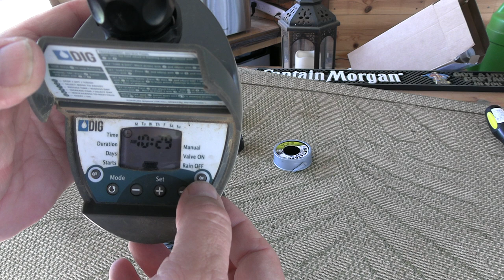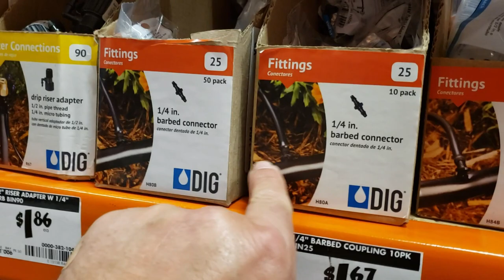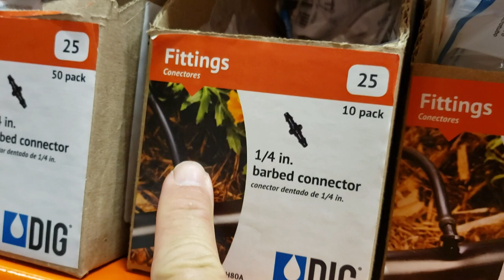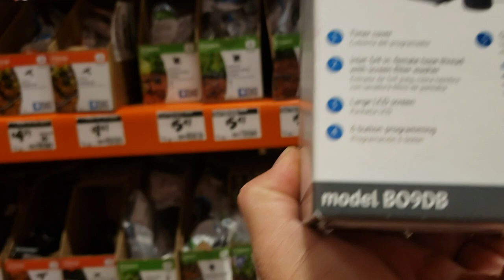Automated Backyard Garden Drip Irrigation! Have a BIG Garden & Time to Enjoy It!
I’m getting our garden drip irrigation and new filter ready for spring.  This video could save you a ton of watering chores from now on.

Links 👇🏼

Backflow preventer
Garden in-line water filters (4)
Drip Filter w/mesh screen
Dig programable water timer
200’of ½” drip tubing
Easy punch for placing barbs & tubing
½” drip tube elbows (20)
½” Tees
½” End caps
100’ ¼” tubing
250 pc ¼” fitting kit
100 pc 360 degree emitters
Hanging basket foggers (5 pk)
Quick Connects for garden hose

3 Gal. Washintonia Robusta Palm Tree
Pindo Palm (Butia Capitata)
36” Fire Pit with cooking grill
Bio-tone Starter Plus for potting up plants
Solar/Ultra Sonic Mole & Gopher Repellent
Weed-n-Feed Drop Spreader (avoids overspray into garden beds)
Tiki Face torches
Chico the Chimpanzee
Other Tiki, gardening and greenhouse items I use:

🍹 We have a recommended product page on Amazon & it’s filled with the things we use and like & it’s a convenient way to check out what you see on our channel & it adds ABSOLUTELY no cost to your purchase
If you click through and buy something, we receive a small a very small commission (as little as 1%) that costs you NOTHING extra, but it helps us with the costs of delivering content, so Mahalo (thank you)! 🤟🏼

📭 Send me letters, pics, and stuff (I might open it on camera and give you a shoutout}:
Tiki71
c/o Jungle Jerry
205 Wilburn Heights
Central City, AR  72941

🌴 Tiki Gardener Bumper Stickers!  Show your love for tropical plants AND tiki at the same time.  Just $5.00 in the lower 48 states, $6.00 everywhere else with SHIPPING INCLUDED.
and be sure to include your address at checkout.   I’m using a direct link to PayPal, in order to keep costs down and I’d rather pay for shipping it to you than some corporation to host a website that does the exact same thing as the PayPal link.

0:00 Intro
0:44 My Garden Drip Overview
1:55 Drip Filter & Timer
2:47 Hanging Basket Drip
3:17 Main Line Drip Tube Around Garden
4:37 Connecting Garden Water Filter
6:37 Leak Check - Oh No!!!
9:10 Broken Timer
9:48 Plan B
10:34 Drip Parts at HD
12:40 New Timer prepped
13:06 Blowing Out Lines
13:53 Basket Lines Checked
14:01 Watering Cart Hooked Up
14:15 Thanks & A Request

 👎🏼 I DO NOT buy, nor recommend plant SEEDS on Amazon, only live plants & cuttings from sellers well rated. I've had too many bogus experiences.

👍🏼 I absolutely DO recommend Amazon on live plants that you can’t get locally. Several of our multi-year tropicals have come from good suppliers on Amazon (like (Logee’s, American Plant Exchange, Cold Hardy Farms, Costa Farms, Old Oaks Nursery, Hirts, etc.) and arrived alive and well.

🌴 🍷 Okule Maluna! 🥂 🌴